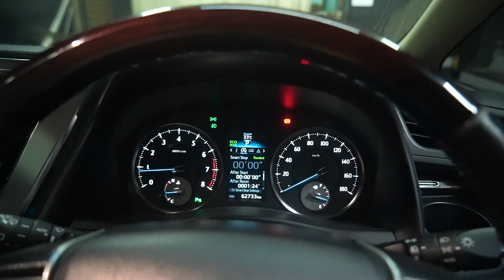LUCINTA LUNA NGAMUK! NGELIAT INTERIOR MOBILNYA JADI BEGINI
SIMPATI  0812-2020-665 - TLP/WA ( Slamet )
 XL             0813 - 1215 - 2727 - TLP / WA ( Tyas )